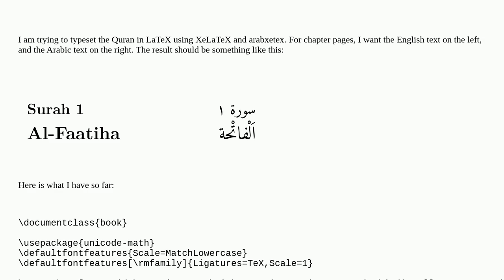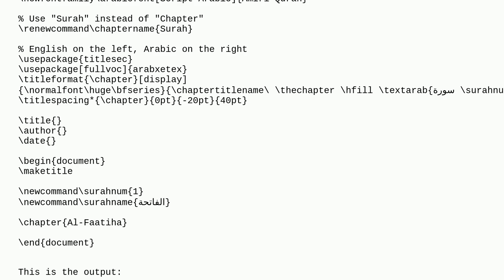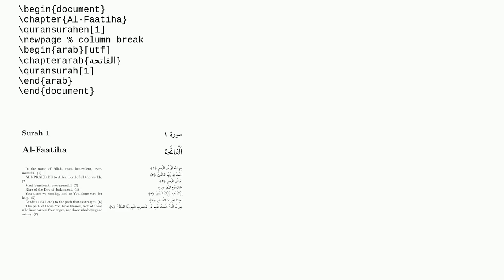How can I add more text after the chapter name in a book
A special thanks goes out to the community

  xetex books titlesec arabic chapters